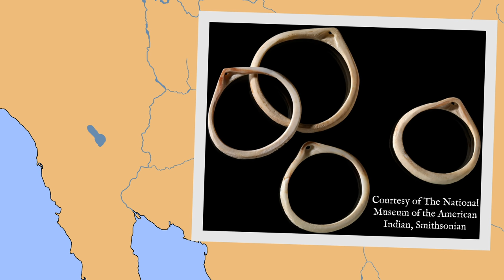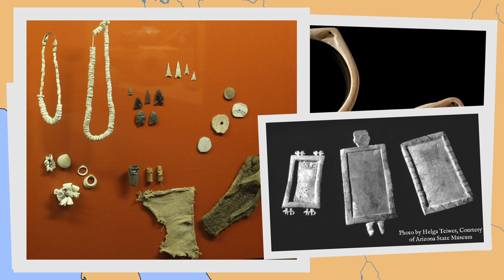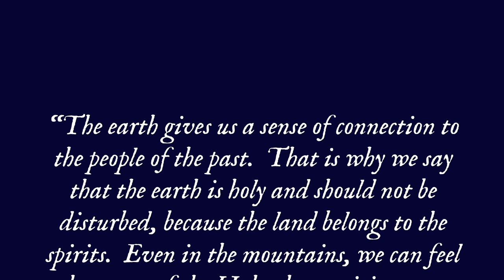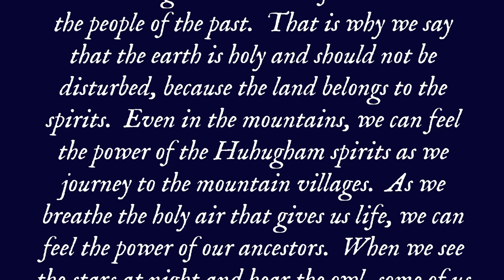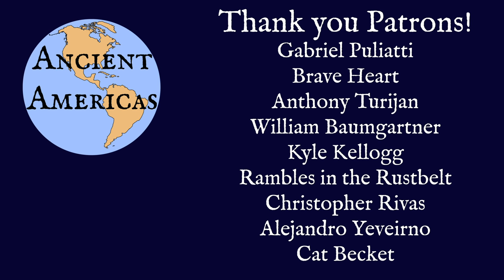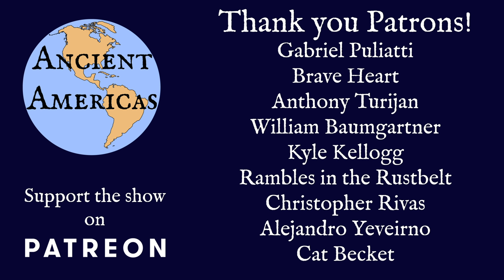The Hohokam: Triumph in the Desert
All over Arizona lay the ruins of Hohokam art and architecture and engineering.  Find out how small farming communities came together to master the Arizona desert and create a thriving and adaptive culture.